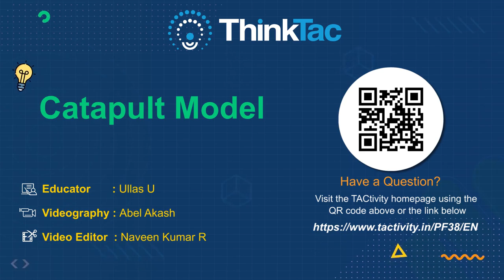Catapult Model | ThinkTac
. The catapult is a simple machine used to hurl things through the air. It was used in war during the ancient times to hurl stones, darts, arrows, etc., with great force.

In this TACtivity, we use ice-cream sticks and a binder clip to create a catapult (trebuchet), a very good example of a lever.